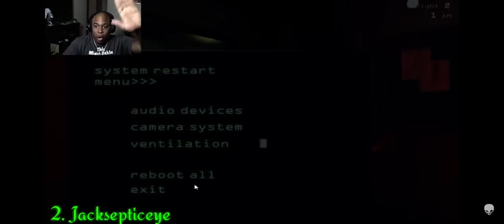YouTubers React to Springtrap Looking Right At You (FNAF 3)